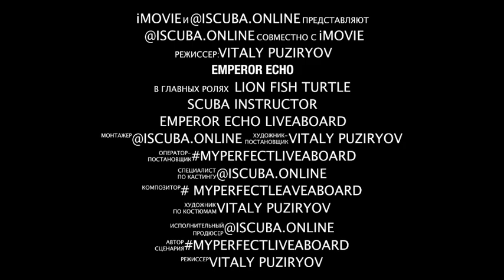EMPEROR ECHO. Liveaboard Egypt.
🛳•EMPEROR ECHO•Egypt•🛳
💳 A week from:649€
Instagram☞ @iscuba.online bio link for all
Facebook☞ iScubaOnline &